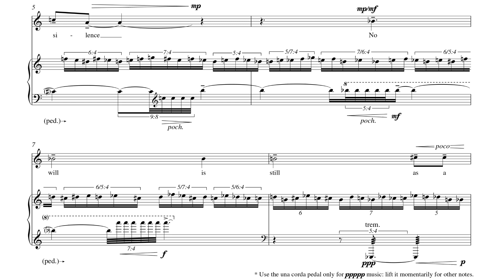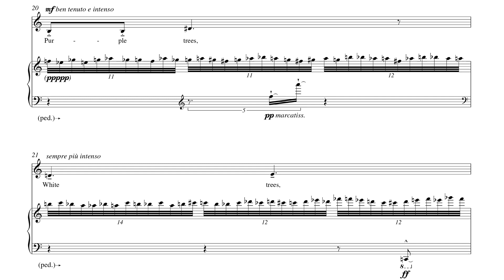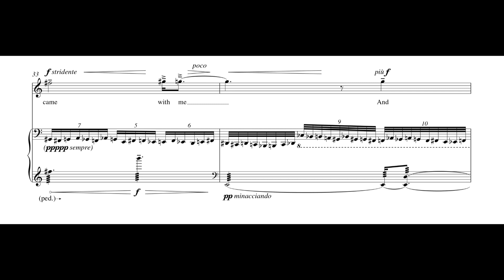T. Adès - Five Eliot Landscapes: Virginia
Thomas Adès CBE - Five Eliot Landscapes: Virginia (1990)

Valdine Anderson (Voice)
Thomas Adès (Piano)

Thomas Stearns Eliot OM:

Red river, red river,
Slow flow heat is silence
No will is still as a river
Still, Will heat move
Only through the mocking-bird
Heard once? Still hills
Wait. Gates wait. Purple trees,
White trees, wait, wait,
Delay, decay. Living, living,
Never moving. Ever moving
Iron thoughts came with me
And go with me:
Red river, river, river.